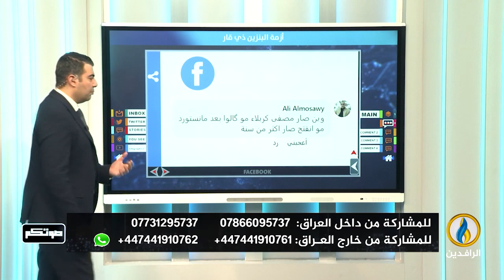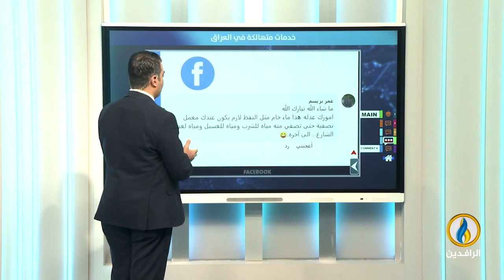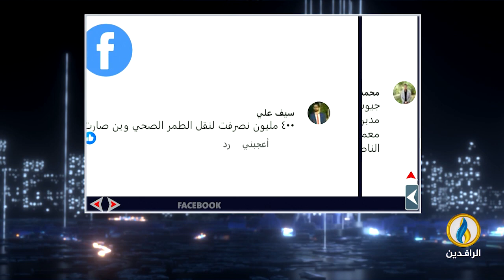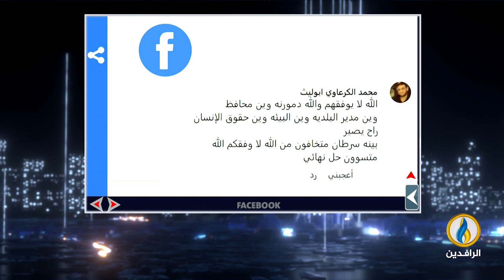صوتكم | 28 - 5 - 2024